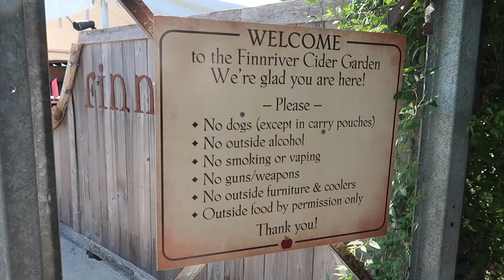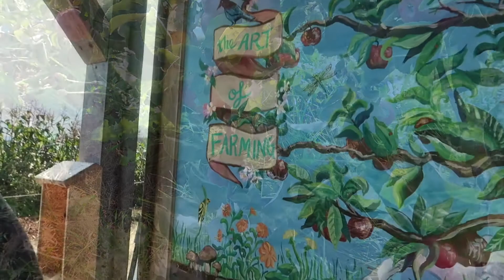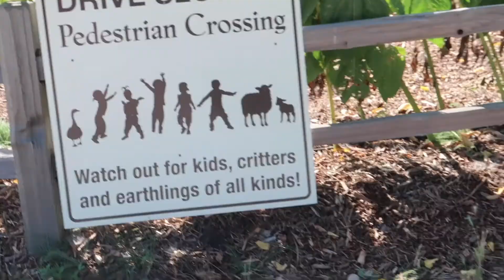FinnRiver Farm & Cidery Visit | Diana Kitsune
During Adam's mom's visit to Oregon last year we decided to take a few days to explore Olympic National Park. While we were there we decided to take a detour and check out FinnRiver Cidery. If you had not had the opportunity to try their cider you should definitely add it to your list of must-try. The space is great, you can walk around the farm, they have a restaurant and a few food carts. I hope someday we are able to go back to visit again. We had a great time, and of course, we picked up some cider to go.

Finnriver is an organic family farm and artisan cidery fermenting farmcrafted hard cider and fruit wines. Located near Port Townsend, Washington